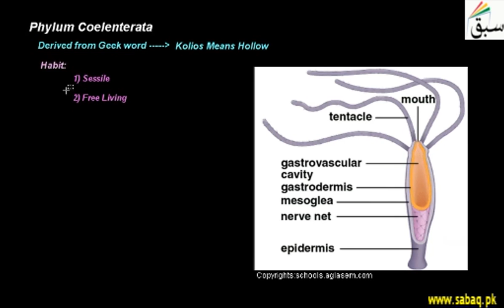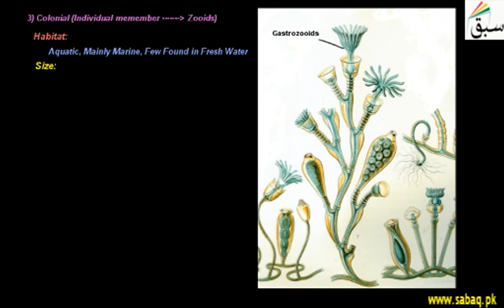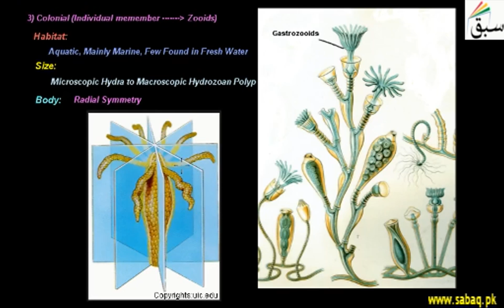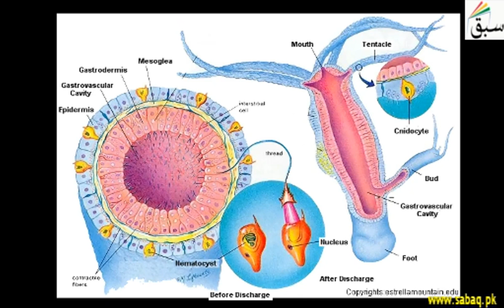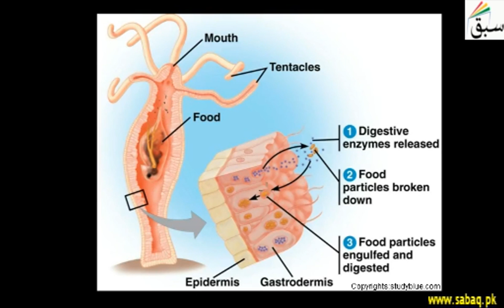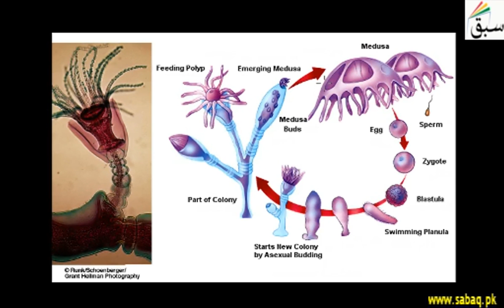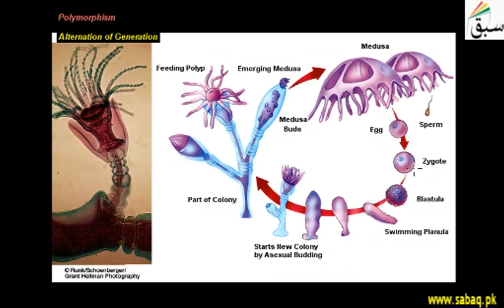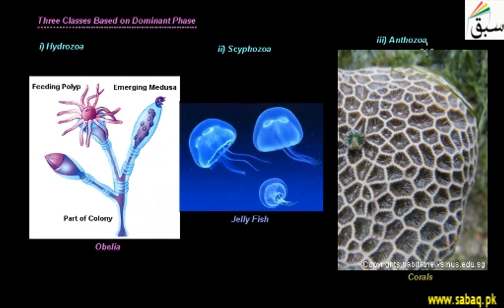Advance Phylum Coelenterata, Biology Lecture | Sabaq.pk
Following classes are covered in Teleschool PTV lectures:
Following subjects are covered in Teleschool PTV lectures:
• Maths Lectures
• Biology Lectures
• Computer Science Lectures
• Physics Lectures
• Chemistry Lectures
• Islamiat Lectures
• Urdu Lectures

Coelenterons have polyps and medusa form, body cavity is coelenteron. Hydrozoa Scyphozoa Anthozoa
This video is about: Advance Phylum Coelenterata. Practice tests and free video lectures for Physics, Chemistry, Biology, Math’s, Computer Science, English & more subjects are also available at Sabaq.pk. So, subscribe to Sabaq.pk/Sabaq Foundation now and get high marks in your exams.

CLASSES WE COVER AT SABAQ.PK / SABAQ FOUNDATION:

1. KG
2. Class 1
3. Class 2
4. Class 3
5. Class 4
6. Class 5
7. Class 6
8. Class 7
9. Class 8
10. Class 9
11. Class 10
12. Class 11
13. Class 12
14. Class 13
15. Class 14
16. MCAT
17. ECAT
18. CSS

BOARDS WE COVER AT SABAQ.PK / SABAQ FOUNDATION:

1. FBISE
2. Sindh Board
3. KP Board
4. Balochistan Board
5. Cambridge

STUDY MATERIAL WE OFFER AT SABAQ.PK / SABAQ FOUNDATION:

1. Physics Lectures
2. Chemistry Lectures
3. Mathematics Lectures
4. Biology Lectures
5. English Lectures
6. General Science Lectures
7. Computer Science Lectures
8. General Math Lectures
9. Accounting Lectures
10. Statistics Lectures
11. Advance Accounting Lectures
12. Cost Accounting Lectures
13. Practice Tests
14. Physics Practical
15. Chemistry Practical